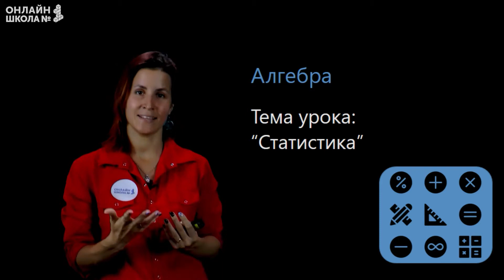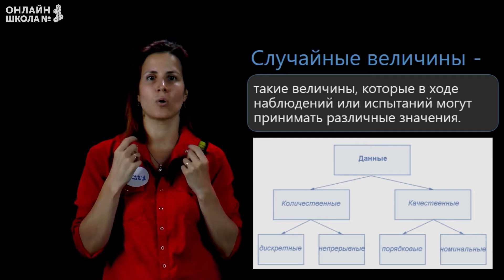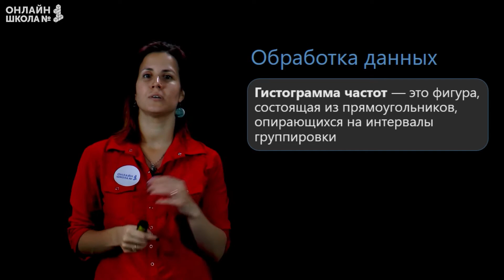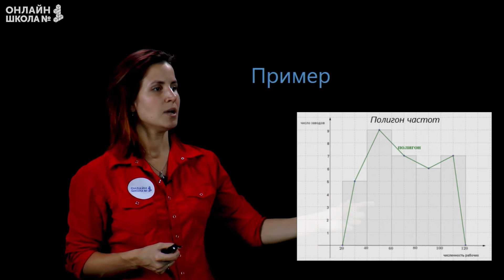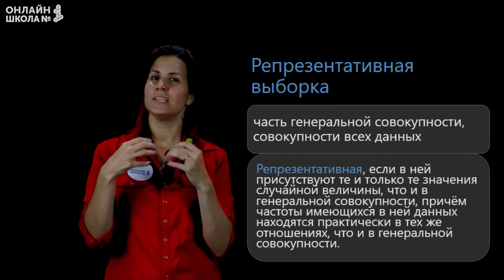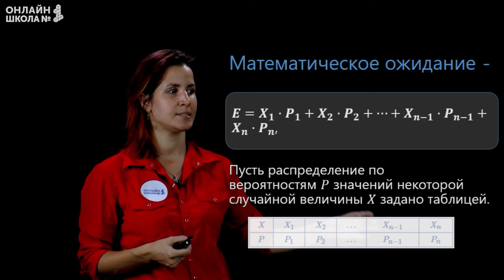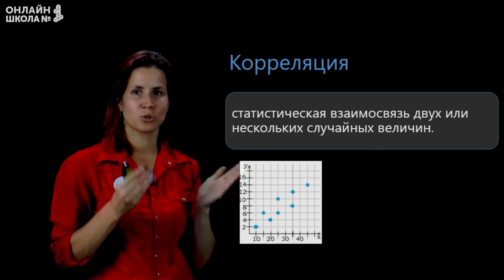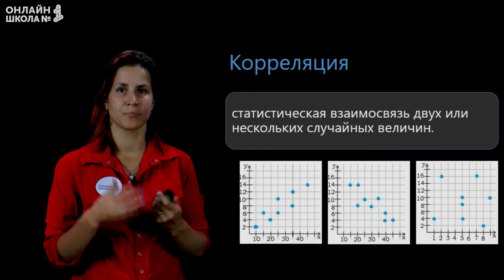Урок 30. Статистика. Случайные величины, меры разброса. Алгебра 11 класс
В этом видеоуроке мы рассмотрим такое понятие, как статистика и узнаем, как правильно собирать и анализировать статистические данные.

📌Содержание:
0:00 Вступление
0:48 Случайные величины
3:15 Обработка данных
4:32 Пример
5:53 Репрезентативная выборка
7:48 Меры центральной тенденции
8:19 Математическое ожидание
9:03 Отклонение от среднего
10:10 Корреляция

Онлайн-школа №1 - это первая настоящая общеобразовательная дистанционная школа с аттестатом и программой ФГОС.